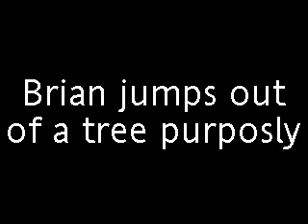Brian fallin out of a tree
Wot a mong!!! lmao